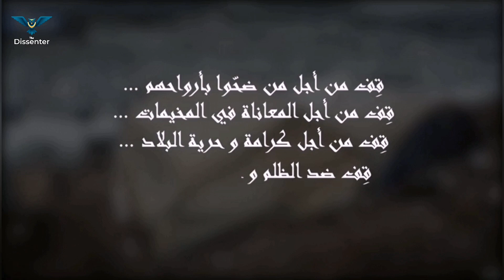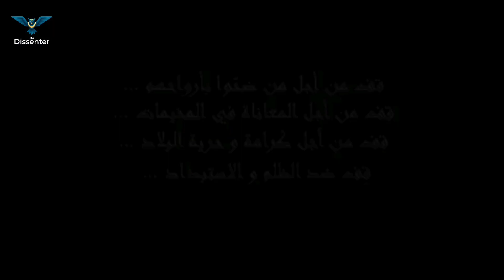We have asked the people about the Syrian revolution | سألنا الناس في الدنمارك عن الثورة السورية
الجزء الثاني من الثورة والناس في الدنمارك، قابلنا المتظاهرين في ذكرى الثورة السورية العاشرة وسألناهم بعض الأسئلة يلي بتخص الثورة.